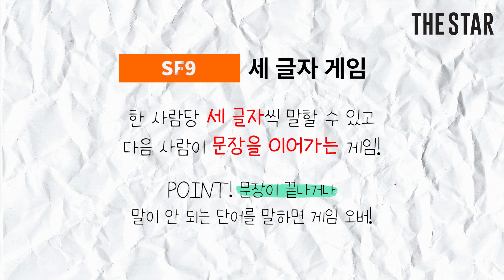[EN] SF9 영빈·인성·재윤의 무삭제 버전 세글자 게임🔥 과연 승자는?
상의, 하의가 날아간다고?🙀 SF9 형아즈의 마라맛 세글자 게임 지금 공개합니다❤